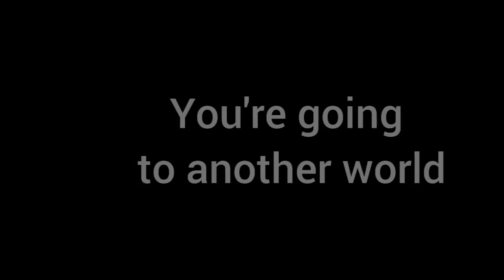Loneliness After: Chapter 1. Gameplay Trailer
LONELINESS AFTER или ОДИНОЧЕСТВО ПОСЛЕ игра, где ничего не ясно, а лишь отдельные моменты вносят небольшую ясность в происходящее...
Надо быть очень внимательным и осторожным, чтобы сделать все так, как это и должно быть.

Непонятное место, непонятные моменты, странные действия, расслабляющая и пугающая атмосфера - все это будет в игре, что затянет вас в мир игры.